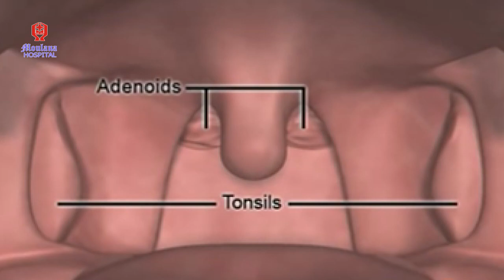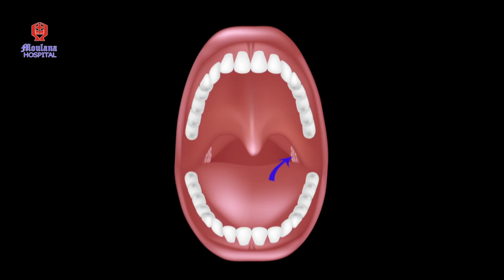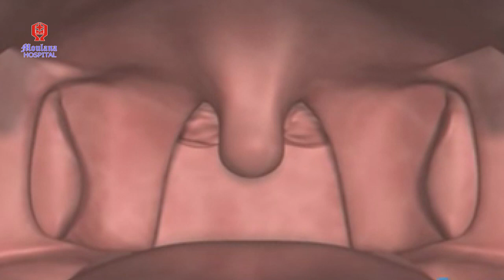ADENOID&TONSILLITIS IN CHILDREN Dr.K.A Seethi, Chief ENT Surgeon, Moulana Hospital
The department of ENT is headed by Dr.K.A Seethi the eminent ENT surgeon who is associated by Dr. Hema Sasidharan supported by endoscopic technician, audiologist, speech therapist etc.

SPECIAL CLINICS
           Headache Clinic
           Vertigo and Titanus Clinic
           Voice and speech Clinic

THROAT, HEAD & NECK
          Endoscopic Adenoidectomy, Tonsillectomy
          Sleep Endoscopy
          Salivary Gland Surgery
          Head & Neck Cancer Surgery

OTOLOGY
        Tympanomastroid Surgeries
        Temporal bone surgeries
       Ossicular reconstruction
       Stapes surgery for Otosclerosis
       Facial nerve decompression

LARYNGOLOGY & PHONOSURGERY
      Video Laryngeal Surgery
      Micro Laryngeal Surgey
      Laryngeal frame work surgery
      Surgery for vocal cord paralysis

AUDIOLOGY AND SPEECH PATHOLOGY
       Pure tone Audiometry with speech audiometry
       Tympanometry with Refixometry
       Conventional and Digital Hearing Aid Centre
       EAR Protective Devices
       Speech and Language Therapy

RHINOLOGY & SKULL BASE SURGERY
       FESS/ Endoscopic sinus surgery
       Endoscopic Lacrimal Surgery
       Surgery for Nasla & Sinus Tumours
       Rhinoplasty, Facial Plastic Surgeries
       Endoscopic pituitary surgery
       Endoscopic CSF leak repair